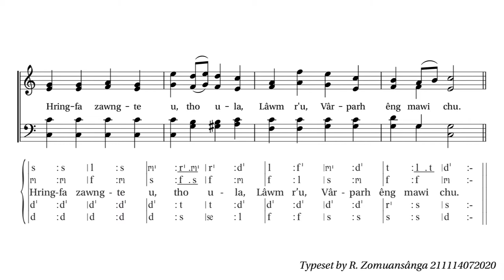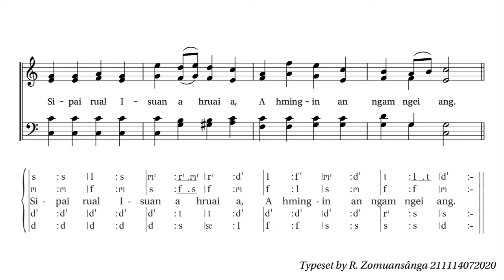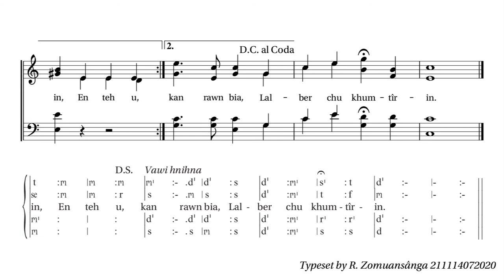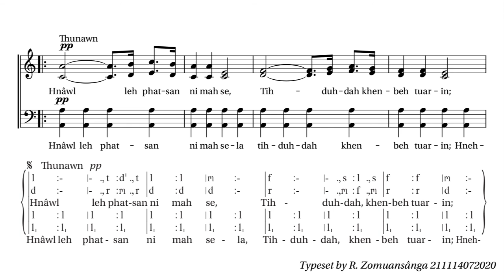KHB 230 | Ngai teh, Pathian Ni Ropui chu | Thawhlehna Hla | A Capella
Kristian Hla Bu No. 230
Ngai teh, Pathian Ni Ropui chu

Lettu : Rev. Lal Rinmawia
Key : C Major
Tempo : 120 BPM
SATB : R. Zomuansânga

Ka video i lo thlîr avângin lâwm thu ka sawi e.

Kristian Hla Bua awm hlate, mahnia zir duh tân tiin ka han upload ve a ni a, ṭangkaipui in awm ngei ka beisei.

Tin, zai thiam ka ni hranpa lo tih min lo hriat telsak dâwn a nia.